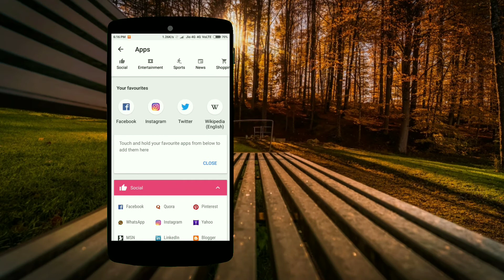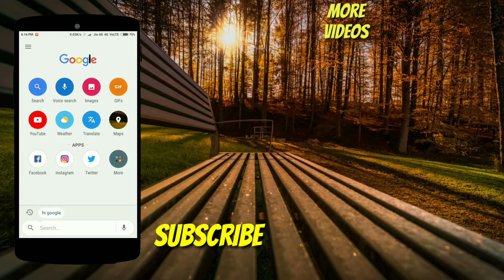Google launched best application | Google Go Best browser Application for Android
In this video iam tell you about an app name google go and it has finally launched basically it is a browsing or a browser Application and it's very light weight in size of app. I hope you like this video.
Also thanks for 300 Subscriber in this last of 2017 I think for 400 Subscriber let see.. otherwise thanks to all of you.

NOTE : ALL THE IMAGES OR PICTURES SHOWN IN THE VIDEO BELONG TO THE RESPECTED OWNERS AND NOT ME. I AM NOT THE OWNERS OF ANY KIND OF PICTURES SHOWN IN THE VIDEO.